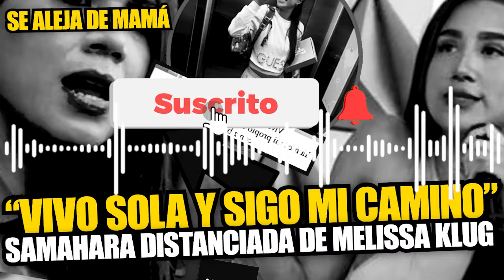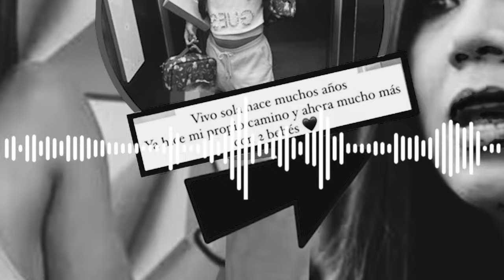Samahara Lobatón marca distancia de Melissa Klug: "Vivo sola hace muchos años"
Samahara Lobatón decidió interactuar con sus seguidores y responder algunas preguntas relacionadas a su vida privada. ¿Qué reveló?